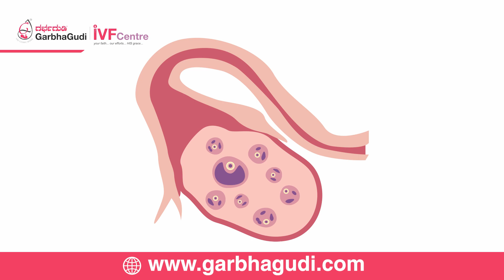When to go for Donor Oocytes? Busting the myths about Egg Donation | Dr. Maheshwari | GarbhaGudi IVF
The Oocyte Donation procedure involves two women: the donor and the woman who wishes to be pregnant. The procedure is an answer for infertile women with advanced maternal age, reduced ovarian reserve, who have undergone multiple IVFs, or if the woman has a life-threatening genetic disease that can be transferred to the baby, etc. To know more about indications to opt for donor oocytes, please watch this video.

Electronic City:

60/5 and 60/6, 3rd Floor, Beside Andhra Bank, Ganesh Towers, Service Rd, Konappana Agrahara, Electronic City, Bengaluru, Karnataka 560100

Kalyan Nagar:

5AC, Park Landing, 709, Outer Ring Rd, Balachandra Layout, HRBR Layout 2nd Block, Chelekare, Extension, Bengaluru, Karnataka 560043

Nagarbhavi:

80 Feet Main Rd, 2 Stage, Near Nammoora Thindi Hotel, Nagarabhavi, Bengaluru, Karnataka 560072